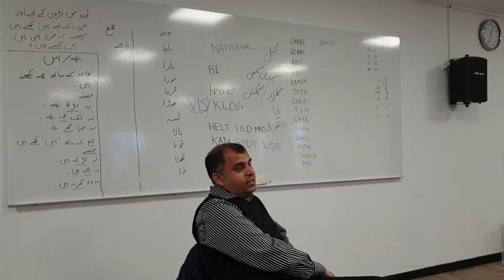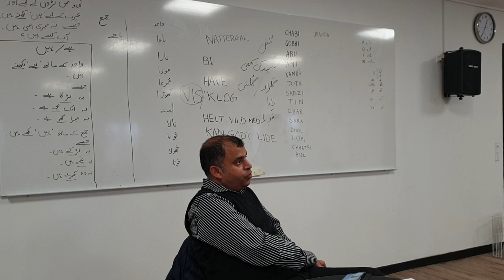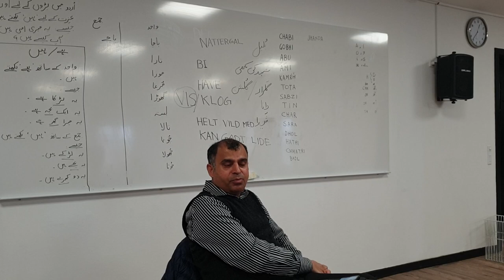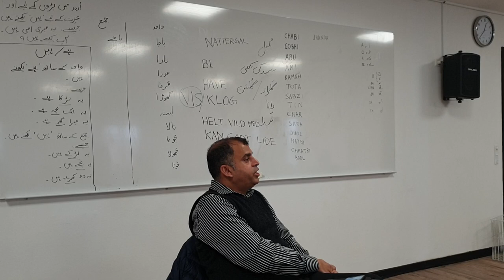Iqbaliyat class: Lecture on Allama Iqbal's poem Shehad ki Makhi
An understanding of Allama Iqbal's poem for children.